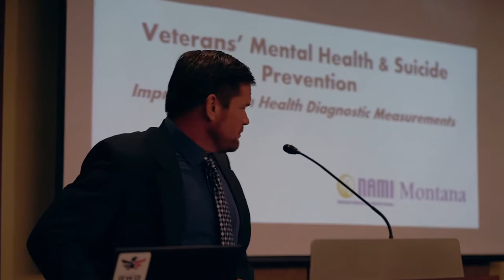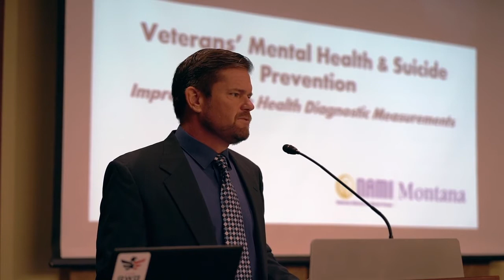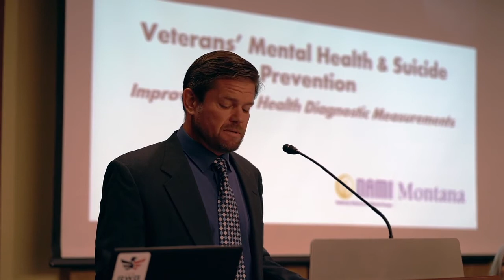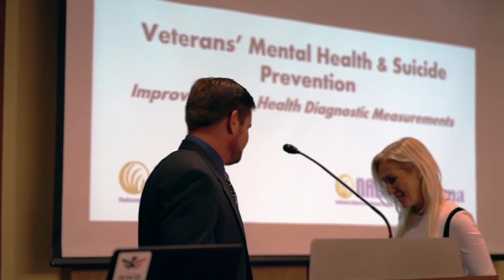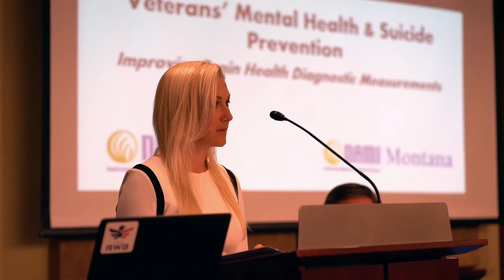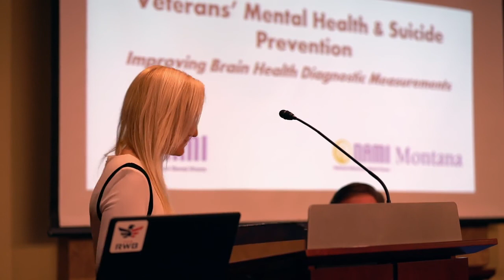Congressional Briefing / NAMI / Tom and Jen Satterly / PTSD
Retired CSM Tom Satterly speaks about his struggles with Post Traumatic Stress, nearly taking his life, and his road to recovery. His wife, Jen Satterly, spoke about the struggles facing spouses and families in dealing with Post Traumatic Stress. Tom and Jen spoke as guests of NAMI at a Congressional Briefing November 2017.